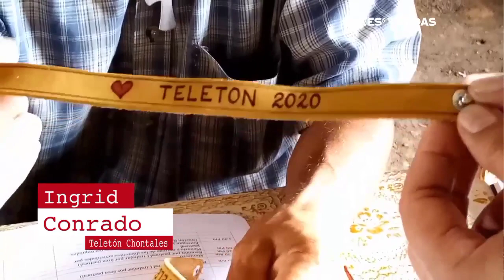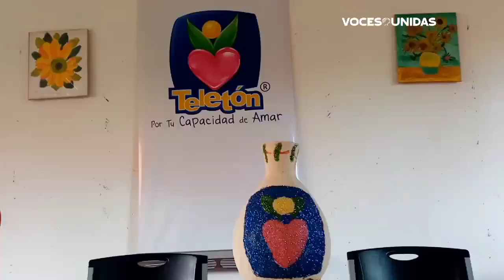Teletón preparado en región central del país